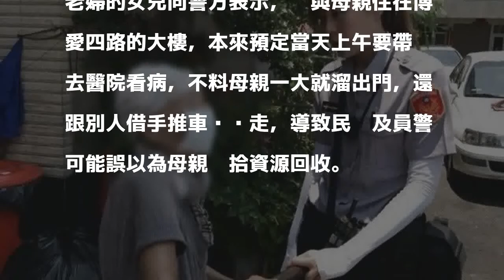疑似不願到醫院看病 她扮回收老婦掩飾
〔記者洪定宏／高雄報導〕75歲鄭姓老婦疑似不願到醫院看病，一大早就溜出門，借手推車趴趴走，假裝資源回收；員警巡邏發現老婦在烈日下推滿載資源回收的手推車很辛苦，上前關心，此時老婦的女兒到派出所報案稱母親失蹤，員警兩相對照才知道是烏龍一場。

發表評論評論如下。